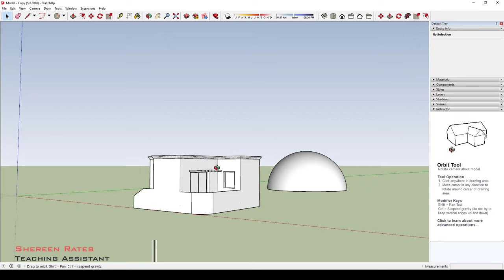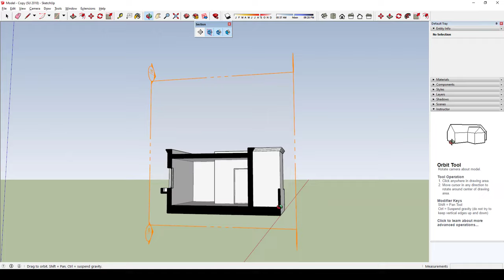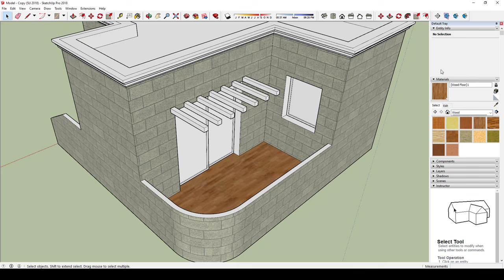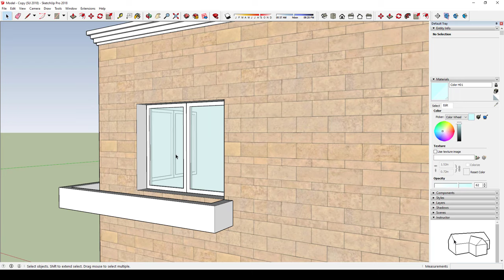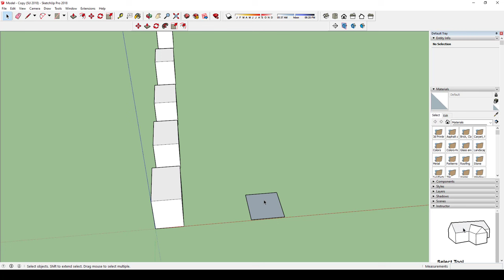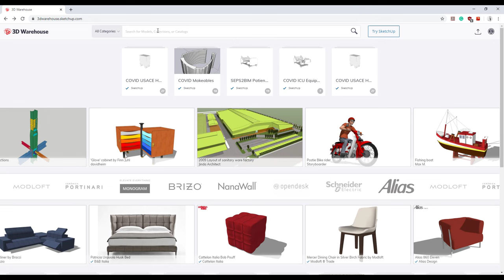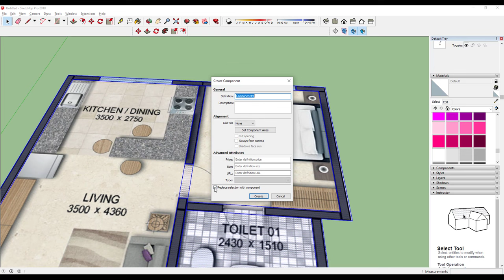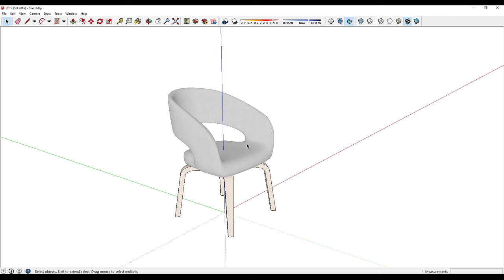Lecture 02| Sketchup Basic Tools 2 - 2 المحاضرة الثانية| ادوات برنامج اسكتش اب الاساسية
Lecture Content:
1- Adding Materials to your model
2- Creating sections in SketchUp
3- How to use styles in SketchUp
4- How to resize a plan and draw on it
Chapters:
00:00 How to hide/unhide objects and lines.
01:44 Follow me tool
12:07 How to make a Section in your model
24:02 How to add Materials to your model
49:30 Styles in SketchUp
1:01:30 Components/Groups
1:24:10 How to download Blocks from "3D Warehouse"
1:37:28 How to resize an Image and draw on it
1:49:47 Divide Lines
1:50:28 Hidden Lines
1:51:07 Backup/Autosave
1:55:30 Shortcuts
1:56:51 How to Change Template
1:57:05 Open Newer Version plugin